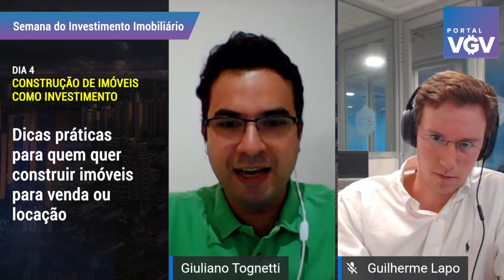Dicas práticas para construir imóveis para venda ou locação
Se você tem o objetivo de construir imóveis como investimento, seja com a finalidade de venda ou locação, estas dicas podem te ajudar muito antes de iniciar a obra!

Fomos conversar com os especialistas Giuliano Tognetti e Guilherme Lapo, autores do livro Real Estate - O guia mais completo de investimentos imobiliários do Brasil e fundadores da RExperts. Ambos passaram dicas valiosas para quem tem como objetivo os investimentos imobiliários.

Acompanhe mais detalhes em nossa análise exclusiva.

Conheça o livro REAL ESTATE NO BRASIL, o Guia Completo para Investimentos Imobiliários

Conheça meus livros Marketing Imobiliário e Marketing de Relacionamento no Setor Imobiliário

Assine GRÁTIS o Boletim VGV e receba notícias sobre o mercado imobiliário da sua região direto no seu e-mail